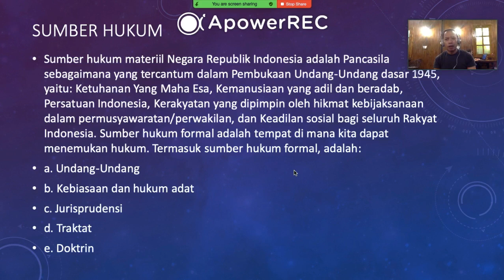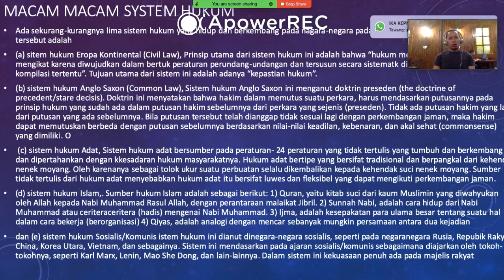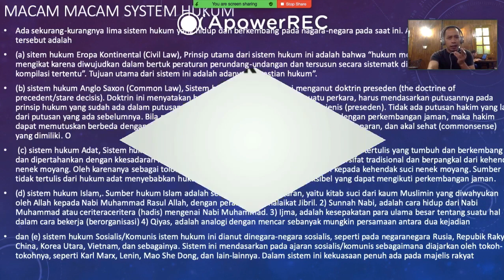Pengantar Hukum Indonesia III (Prodi Hukum)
Macam Sistem Hukum, Sumber Hukum.